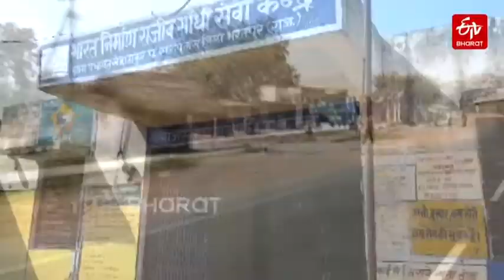Village of Widows | Koli Mohalla | Kheda Thakur Village | ETV Bharat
Vyjayanti, Krishna and Suman live together in Koli Mohalla of Kheda Thakur village, about 50 km from Bharatpur. All three are sisters. Their husbands succumbed to silicosis disease and died one after the other within a span of 6 months. His father-in-law also died of the same disease. The three sisters have 10 children. Now they work as laborers.